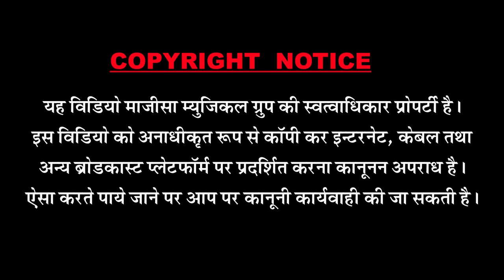इतनी मिठास भरी आवाज ओर कही न सुनी होगी, नवरात्रि पर गाजण माताजी का विशेष भजन, डांडिया रास,मजा आ गया